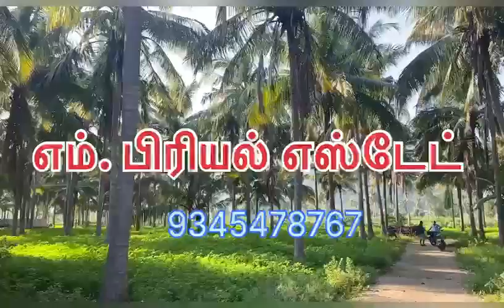வாழப்பாடி அருகே ஐந்து ஏக்கர் தென்னந்தோப்பு விற்பனைக்கு உள்ளது